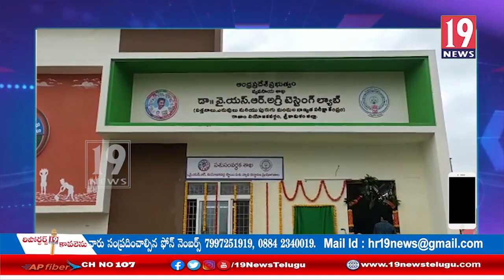రాజాం వ్యవసాయ మార్కెట్ కమిటీ ఆవరణలో YSR జయంతి వేడుకలు: శ్రీకాకుళం జిల్లా